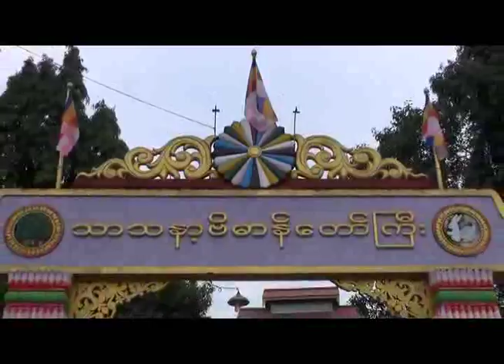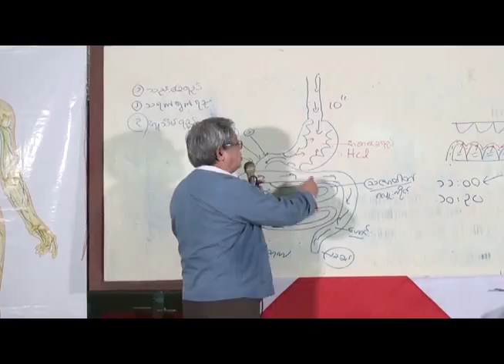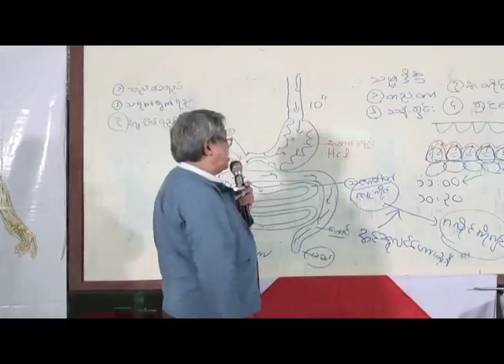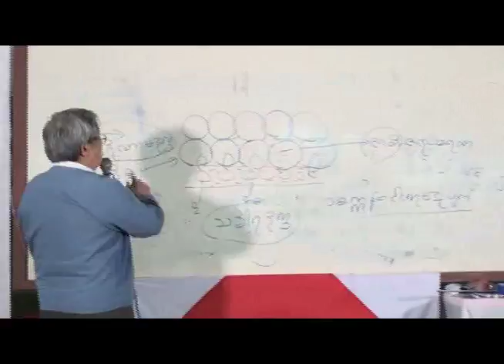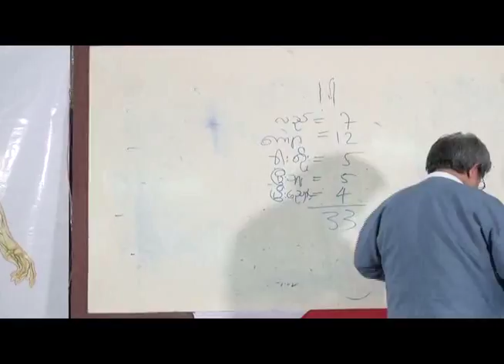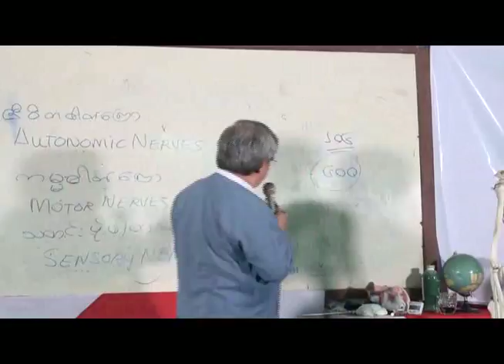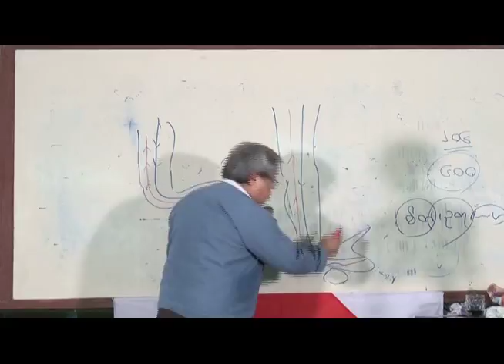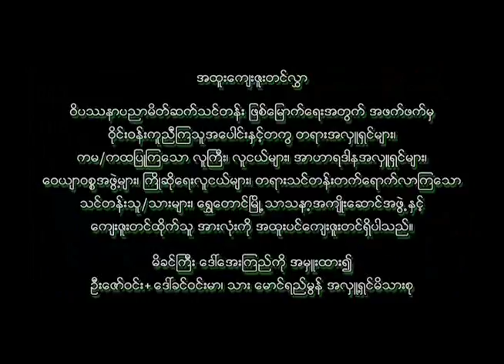Introduction to Vipassana - U Myo Myint Tun (07)